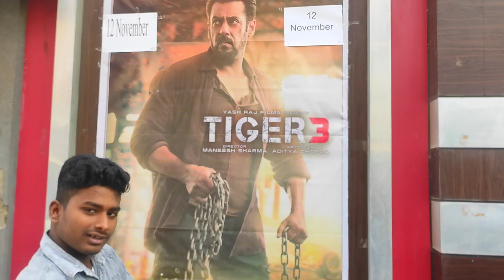Tiger 3 দেখলাম First day First Show in Jiaganj | Vlog 60